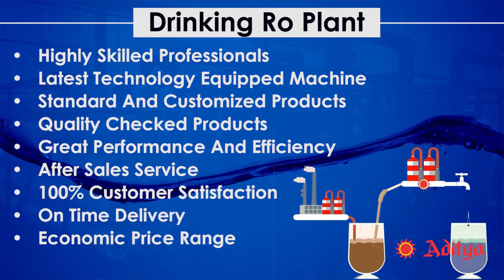Industrial RO Plant | Mineral water Plant | industrial RO process system